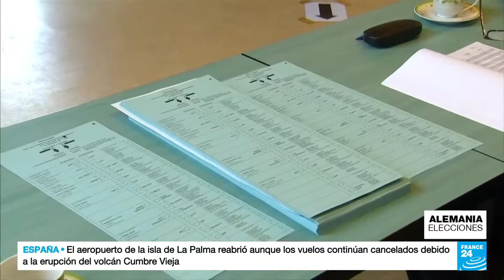¿Cómo funciona el sistema electoral en Alemania?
Los ciudadanos emiten dos votos. Uno será para un diputado local y el otro por un partido político. Entre las dos votaciones saldrán los 598 miembros parlamentarios, la mitad a partir de los 299 distritos y el otro 50% según los sufragios por partidos. El paso siguiente será la conformación de una coalición que forme una mayoría en el Parlamento, algo que se espera suceda en esta ocasión porque de acuerdo a los pronósticos ningún partido podría recibir los votos suficientes. Luego, los diputados definirán al canciller, un proceso que suele demorar semanas.